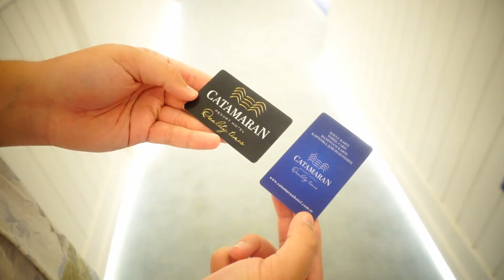Vlog #3 Турция Что за безобразие!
Ребята всем привет! Меня зовут Вика, живу в Германии с 2004 года, у меня есть любимый сыночек Леон, ему 16 лет, он родился здесь. Вместе мы показываем на канале наши будни, путешевствия, что купили, что поели, в общем всё как у всех))) обычный влоговый канал, который я веду как хобби, в свободное от работы время! Надеюсь, что вам у нас понравится и вы останетесь!